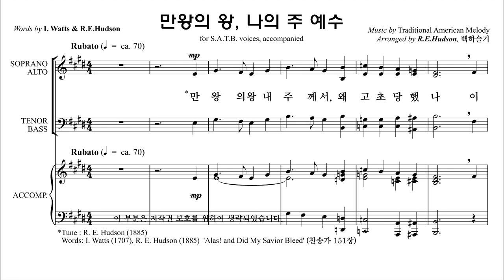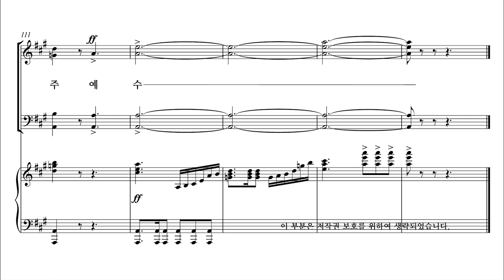[유빌라테] 유빌라테 명품성가 36집 '만왕의 왕, 나의 주 예수' 백하슬기 편곡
유빌라테 명품성가 36집 '만왕의 왕, 나의 주 예수' 백하슬기 편곡